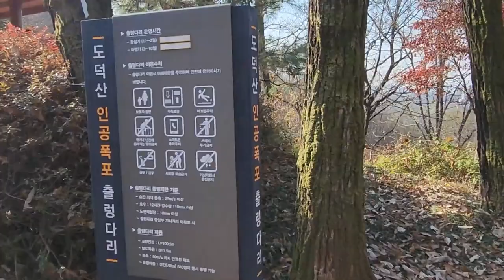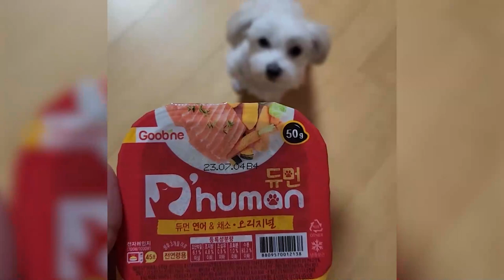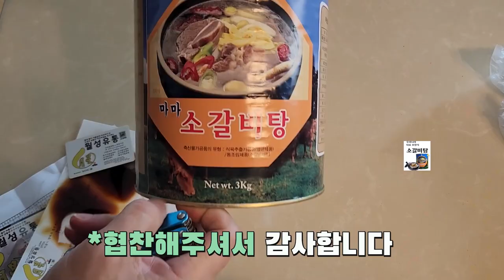[소소한이야기] 말티즈 / 미니 산책 시점 / 도덕산 / 출렁다리 / 이후 갈비탕 맛있게 먹기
월성유통에서 갈비탕을 제공받고 영상을 촬영하였어요